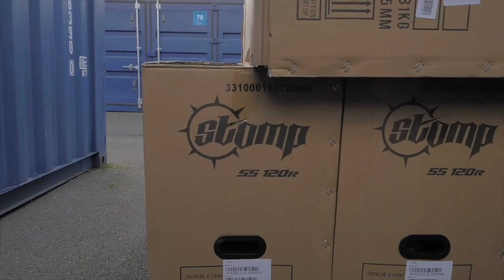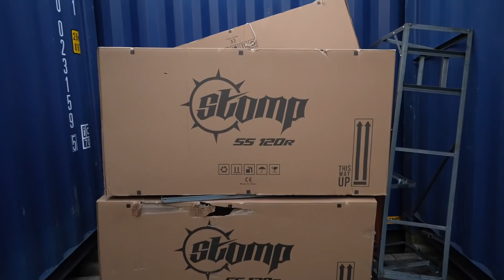UNBOXING MY NEW TOYS!!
BIG SHOUT OUT TO STOMP RACING FOR HOOKING ME UP WITH THESE BRAND NEW STOMP PIT BIKES!!